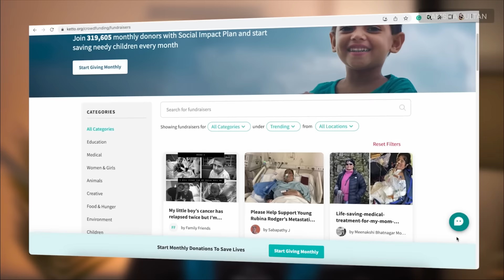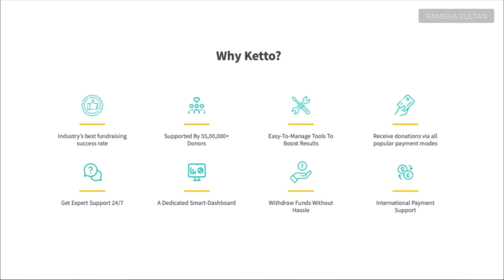Why Muslims Celebrate BAKREID? Story of Prophet Ibrahim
Prophet Abraham holds a significant place in Islamic history and is considered one of the greatest prophets. The story of Prophet Abraham is closely associated with the observance of Eid-ul-Adha, also known as the Festival of Sacrifice.

According to Islamic tradition, Prophet Abraham was a righteous and devout servant of God who lived thousands of years ago. He was chosen by Allah as a prophet and was blessed with great wisdom and guidance. He preached the worship of the One God.

One night, Prophet Abraham had a vivid dream in which he saw himself sacrificing his beloved son, Ismail (Ishmael). This dream was a divine revelation from Allah, testing Abraham's devotion and obedience. The dreams of the prophets are considered a form of communication from God in Islam.

Prophet Abraham, being a devoted servant, recognized the significance of this dream and understood that it was a command from Allah.

However, he loved his son dearly and was faced with a difficult test. Despite his attachment, he submitted to the will of God without hesitation.

Prophet Abraham openly shared his dream with his son, Ismail. To his surprise, Ismail, being a righteous and obedient young man, accepted the command of God willingly and encouraged his father to fulfill the divine directive.

This exemplary father-son relationship demonstrated their unwavering faith in Allah and their complete submission to His will.

Together, Prophet Abraham and Ismail journeyed to Mount Arafat in Makkah (Mecca) to fulfill the command of Allah. As they reached the appointed place, Prophet Abraham prepared to sacrifice his son, Ismail, with a heavy heart but unwavering determination to obey Allah's command.

As Prophet Abraham raised the knife to fulfill the sacrifice, Allah, in His infinite mercy, replaced Ismail with a ram( goat like animal ) from Paradise.

This divine intervention demonstrated that their faith and obedience had been accepted, and Allah provided a substitute for the sacrifice. The ram ( known as dumba in urdu) was sacrificed instead, and its meat was distributed among the poor and needy.

This event marked the ultimate test of faith and obedience for Prophet Abraham and serves as a profound lesson for believers. Eid-ul-Adha, or the Festival of Sacrifice, commemorates this story of devotion and obedience to Allah's command.

Muslims around the world celebrate this occasion by offering animal sacrifices, usually a goat, sheep, cow, or camel, symbolizing their willingness to submit to Allah and their gratitude for His blessings.

Eid-ul-Adha is a time of joy, reflection, and charity. It brings families and communities together to celebrate the spirit of sacrifice and strengthen their bond with Allah. Muslims engage in prayers, perform acts of charity, visit friends and family, and share meals together during this festive occasion.

The story of Prophet Abraham teaches the important values of faith, submission, and trust in Allah's wisdom and guidance.

It serves as a reminder that true obedience to God's commands and unwavering faith are rewarded, and Allah's mercy and provision are abundant.

I Request You to Follow Only My Original Accounts for 100% Authenticity.